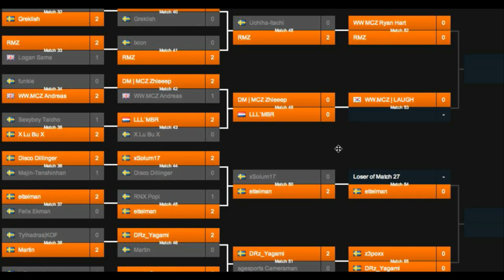LLL.Momi (Fei Long) vs Slizzle (Fei Long) - DHW12 Winners Quarter Final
Commentary by F-Word & Logan Sama